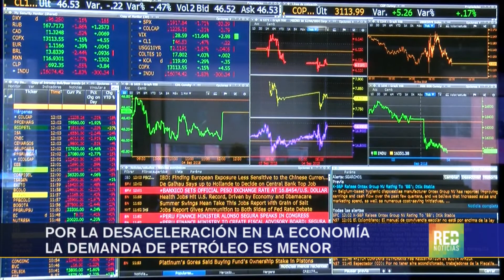RED+ | Por la desaceleración en la economía la demanda de petróleo es menor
La caída del precio del petróleo en noviembre ha sido la peor en la última década de acuerdo a reportes internacionales... los inventarios crecen y la demanda va muy lenta.